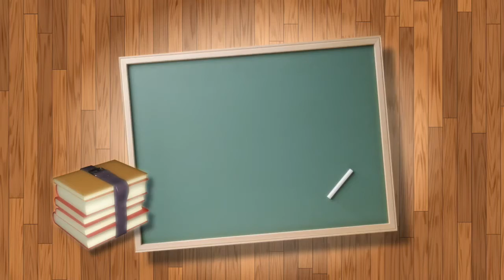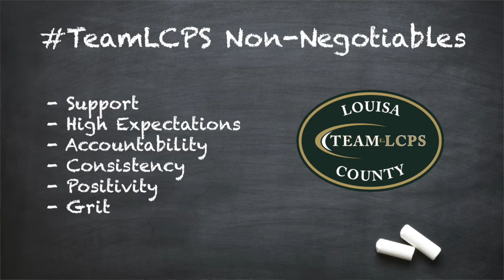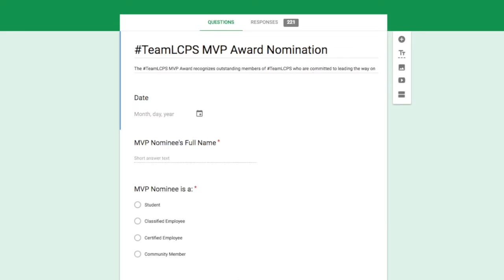TeamLCPS MVP Awards - November 20, 2018